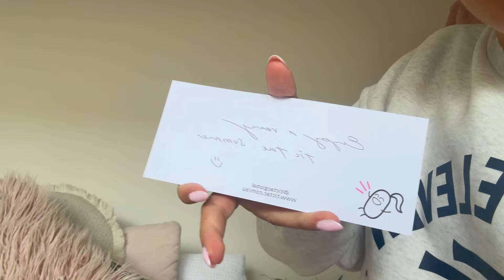WEEK IN MY LIFE! UNI BREAK EDITION! FREEDOM!!!! Fashion week vlog, exercise, dinners + more!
WELCOME BACK TO ANOTHER VLOG! She is short and sweet this time! Honestly the perfect length for a quick stairmaster workout!

I am getting used to vlogging again so hopefully the next one is abit better! But I hope you guys enjoy this regardless!

Its my first week without uni since feb! So i was super excited!

SONGS USED

Video Link:

 • Osheen & JayJen - Flying (Vlog No Cop...

Video Link

 • Justhea - Happy (Vlog No Copyright Mu...

Song: King CAAN - Silence feat. James Ty

COMING SOON
- life update Q&A
- euro summer Q&A
- everyday makeup tutorial
- weekly vlogs

Ruby xx